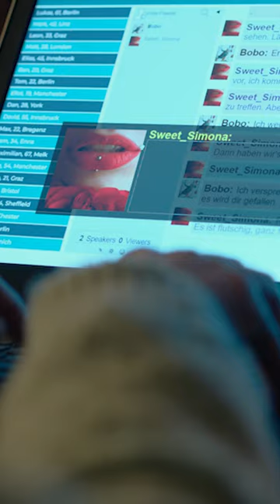Slatka Simona | 2024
Blitz film i video distribucija osnovana je 1992. godine u Zagrebu te smo kontinuiranim rastom kroz više od trideset godina uspješnog poslovanja postali tržišni lider i vodeći distributer filmskog i audiovizualnog sadržaja u regiji. Blitz Hrvatska ekskluzivno distribuira filmove holivudskih „major“ studija Warner Bros. Pictures International, Paramount Pictures International te The Walt Disney Company, uključujući Disneyjeve brendove: Walt Disney Animation Studios, Pixar Animation Studios, Lucasfilm, Marvel Studios, Searchlight Pictures i 20th Century Studios. ​Blitz distribuira i filmove brojnih nezavisnih filmskih studija poput LionsGate Films, Amblin Partners, Miramax, Filmnation Entertainment, A24, WME Independent, Voltage Pictures, AGC Studios, Black Bear International, Millennium Media, Village Roadshow/Lakeshore, kao i poznate europske studije poput StudioCanal, Pathé, EuropaCorp, Gaumont, Newen/TF1, SND, Rocket Science i brojne druge.